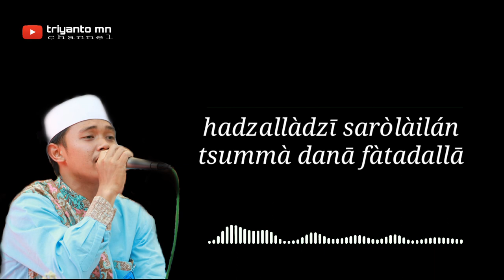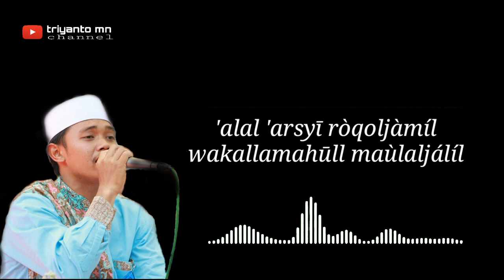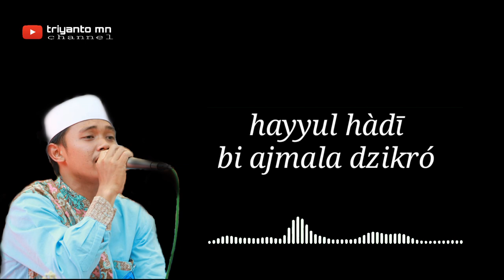HAYYUL HADI - Cover Ahmad Rifqi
HAYYUL HADI - Cover Ahmad Rifq